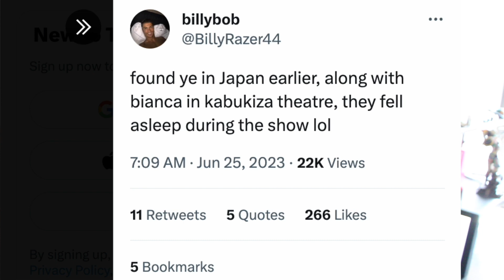Kanye West & His Wife Bianca were CAUGHT DOING WHAT!??! | Some fans GO OFF!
Donda artist Kanye West and his wife Bianca Censori along with his and Kim Kardashian daughter North West have all been in Japan doing some Yeezy business, etc well some people are saying at this certain theatre it's disrespectful, etc that they allegedly fell asleep..